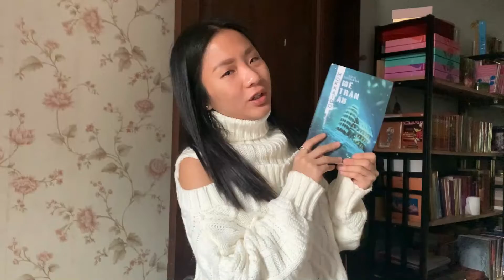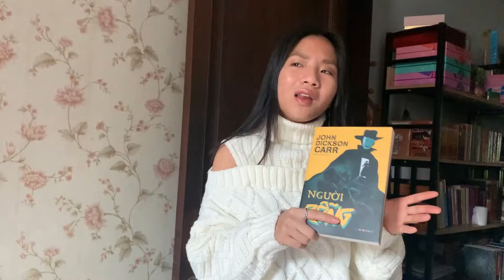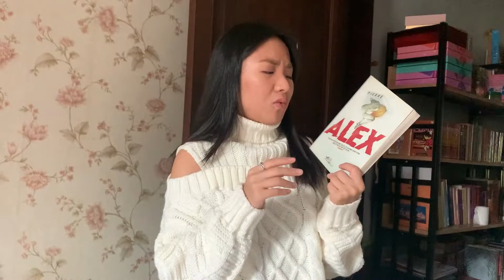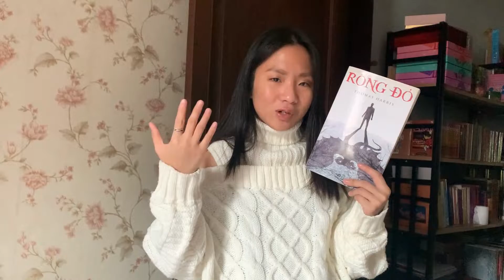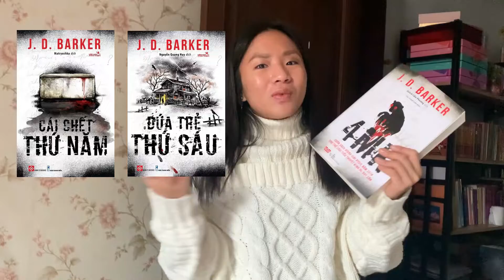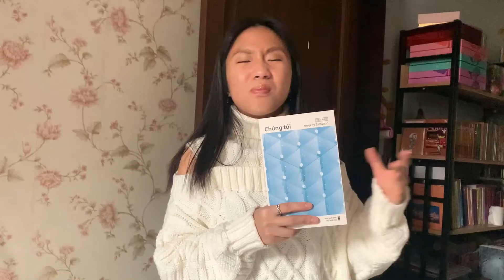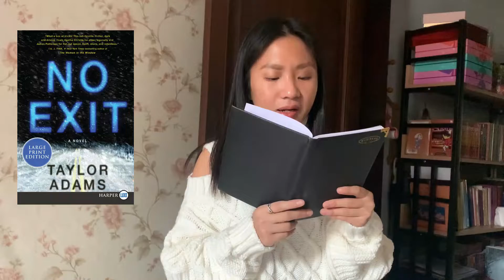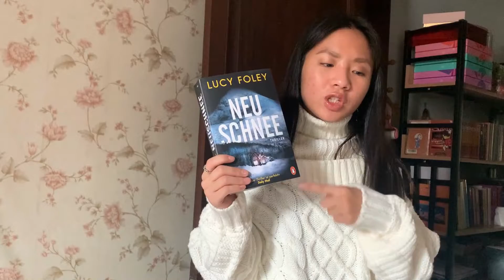❄️những cuốn sách mùa đông đọc cho lạnh thêm 🥶 freeze your heart with these books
Đây là những cuốn sách sẽ đóng băng tim bạn.

📚 Sách mình nhắc đến:
Hokkaido mê trận án - Soji Shimanda
Thú tội - Minato Kanae
Băng - Bernard Minier
Người rỗng - John Dickson Carr
Những chiếc răng cọp - Maurice Leblanc
Hòn đảo ba mươi chiếc quan tài - Maurice Leblanc
Bí ẩn quân hậu đen - Arturo Pérez-Reverte
Những thiên thần mất tích - Karen Slaughter
Alex - Pierre Lemaitre
Hầm trữ đông - Minette Walters
Công chúa băng - Camilla Läckberg
Rồng đỏ - Hannibal Lecter
Người tuyết - Jo Nesbø
Bố già - Mario Puzo
Ông trùm cuối cùng - Mario Puzo
4MK (4MK, Cái chết thứ năm, Đứa trẻ thứ sáu) - J.D Barker
Đảo bạo bệnh - Đức Anh
Chúng tôi - Yevgeny Ivanovich Zamyatin
A clockwork orange - Anthony Burgess
One by one - Ruth Ware
Blood wedding - Pierre Lemaitre
The turn of the key - Ruth Ware
An unwanted guest - Shari Lapena
Misery - Stephen King
No exit - Taylor Adams
I'm thinking of ending things - Iain Reid
The winter people - Jennifer McMahon
The hunting party - Lucy Foley

Sơ lược về mình: Mình là Hương, thuộc cung Song Ngư mộng mơ. Thế giới của mình là sống trong sách và phim ảnh... nên gần như không biết thực tại là gì nữa. Mình đọc mọi thể loại, đặc biệt là trinh thám, kinh dị và fantasy, nhưng mình hầu như không đọc thể loại contemporary cho young adult. Mình có đọc cả non-fiction, chủ yếu là về tâm lý, triết học, nghệ thuật (chuyên ngành của mình mà) và có lẽ là khoa học (chuyên ngành cũ của mình).